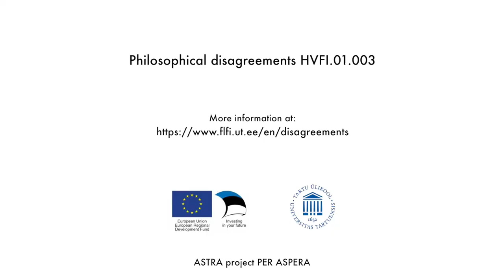Critical reasoning in science intro Lohkivi